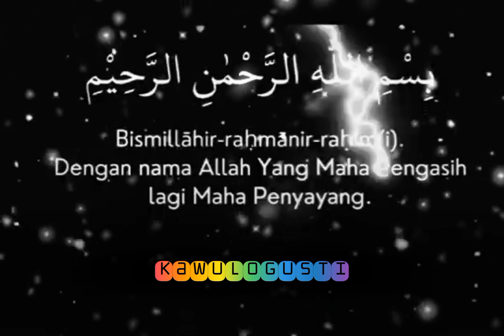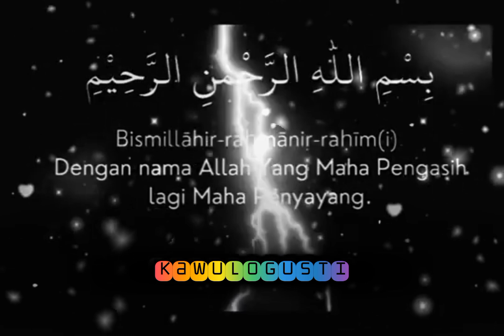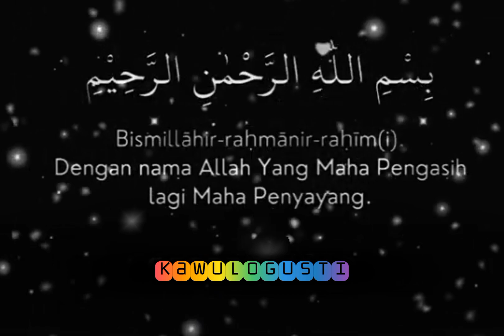DZIKIR DHASYAT‼️BISMILLAHIRRAHMANIRRAHIM 786 KALI🤲REZEKI BERLIMPAH MENGALIR DERAS💸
Keutamaan wirid dzikir bismillahrohmanirohim diantarnya adalah:
1. Dicukupi kebutuhannya oleh Allah SWT dari sesuatu yang tidak dapat disangka-sangka.
2. Mencegah dari musinah atau bencana, di mana akan diberi keselamatan dan perlindungan.
3. Membuat doa yang dipanjatkan segera dikabulkan atau diijabahi oleh Allah SWT jika terus dipanjatkan dengan hati yang tulis ikhlas.

Bahkan Rasulullah shallallahu alaihi wa salam bersabda, barang siapa membaca Bismillahir rahmaanirrahim dengan penuh keikhlasan dan keyakinan karena Allah SWT, maka gunung gunung yang ada didekatmu akan bertasbih.

ayatalquran,
sholawat,
sholawat nabi,
sholawat pengantar tidur,
sholawat merdu,
sholawatan,
laillahaillallah,
doa,
doa muslim,
doa mustajab,
sholawat merdu,
sholawat hajat,
kaya raya,
rezeki mengalir deras,
rezeki lancar,
rezeki datang berlipatipat,
husnul khotimah,
husnul khatimah,
dimudahkan segala urusan,
yasayyidiyarasulallah,
hajat terkabul,
sugih,
rezeki halal,
laris,
rezeki berkah,
rezeki barokah,
rezeki berlimpah,
surga,
neraka,
surat al qadr,
keselamatan,
doa,
ayat al quran,
al quran,
rezeki lancar,
rezeki,
pembuka rezeki,
pembuka pintu rezeki,
uang